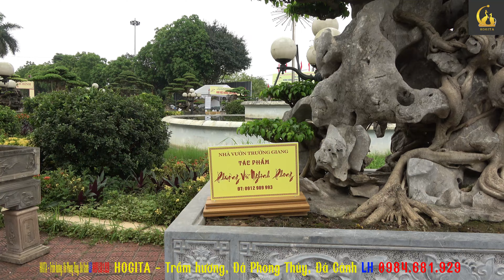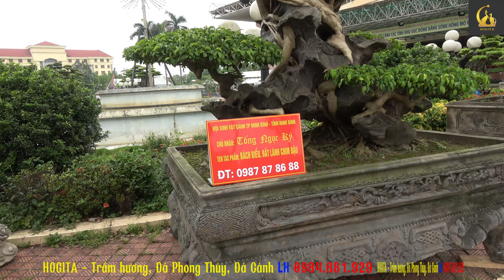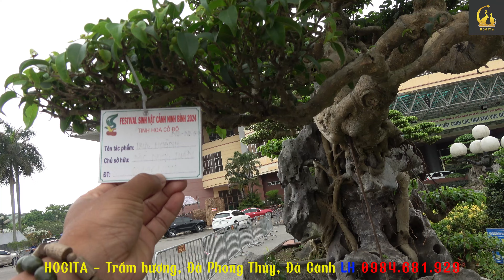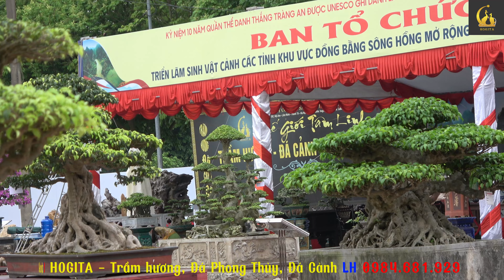Buôn CÂY CẢNH là buôn cái gì P2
Hogita chúng tôi kinh doanh các sản phẩm Tâm Linh: Trầm Hương, Đá Cảnh, Đá Phong Thủy với các sản phẩm: Nụ Trầm, Hương Trầm, Vòng Trầm, Tượng Trầm, Trầm Cảnh, Bàn ghế đá, Tượng Đá, Đá Cảnh, Bi Cầu Đá, Sập Đá, Vòng Đá, Chặn Giấy, Đá Phong Thủy dòng đá ngọc Serpentine, Canxit. Rất hân hạnh được phục vụ các bạn.